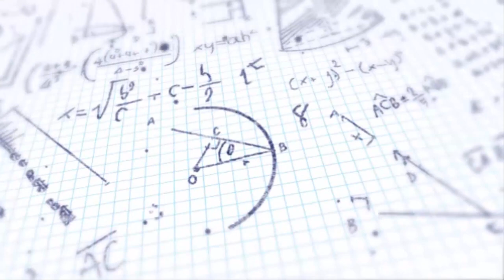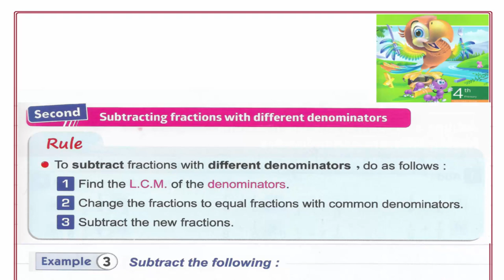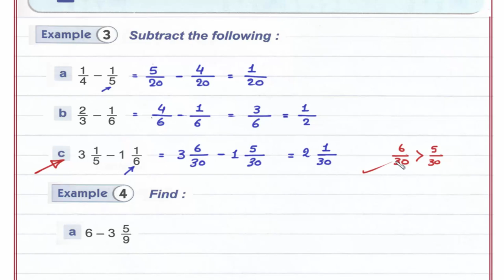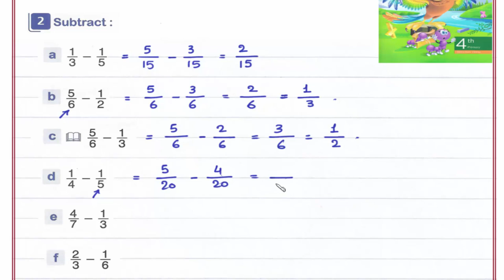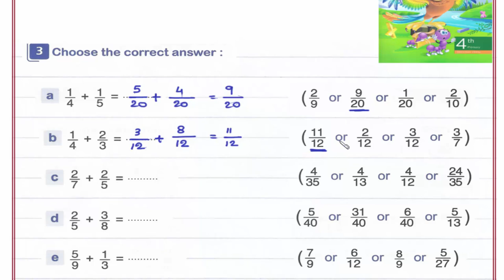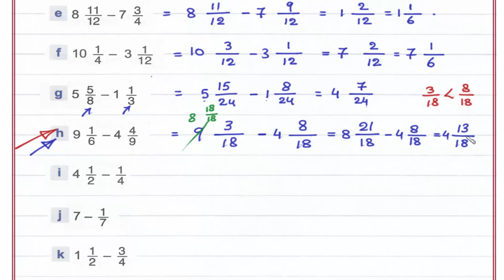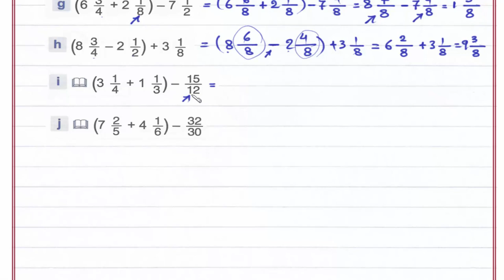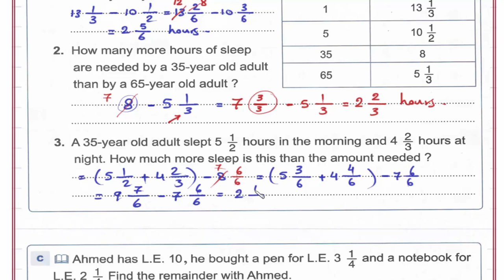Primary 4 \ grade 4- 2nd term 1.3- Adding and subtracting the fractions. شرح ماث رابعه لغات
Lesson 3- Adding and subtracting the fractions having different denominators.